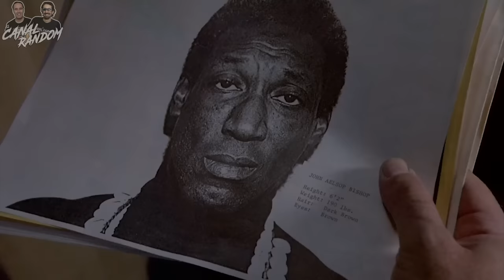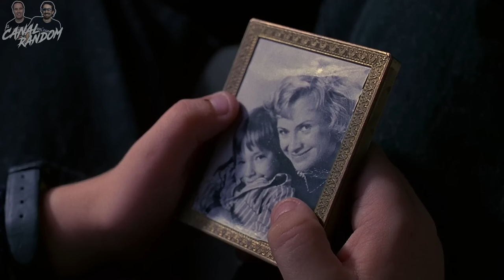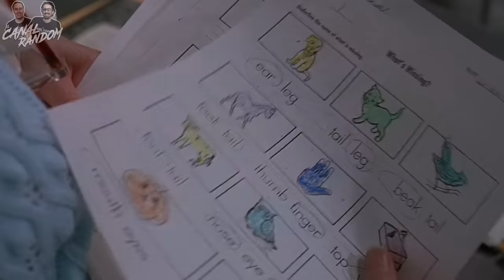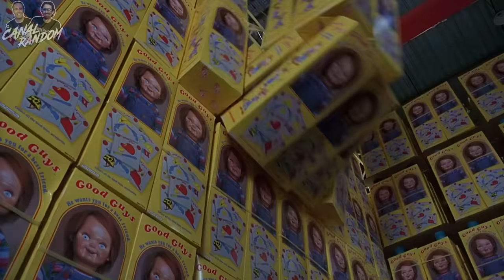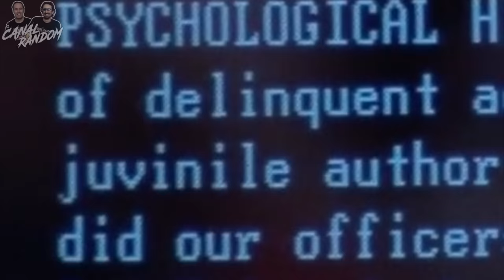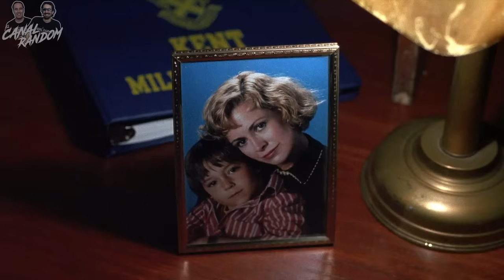La SAGA de CHUCKY El Muñeco Diabólico ERRORES de Películas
Hoy hablaremos de la SAGA de CHUCKY, Muñeco Diabólico o CHILD's PLAY, de las cuales ya hicimos vídeo anteriormente, aunque en esta ocasión los hemos mejorado y redoblado para la ocasión. Con lo que tendremos a Chucky en FULL HD haciendo de las suyas. En este vídeo te cuento, te explico, te resumo, la saga de Chucky en 60 minutos más o menos.
Recordad que pronto saldrá la serie de Chucky.

Este vídeo no tiene nada que ver con el de nuestro amigo Ferdan titulado:
CHUCKY: TODA LA SAGA COMPLETA el carlangas diabólico